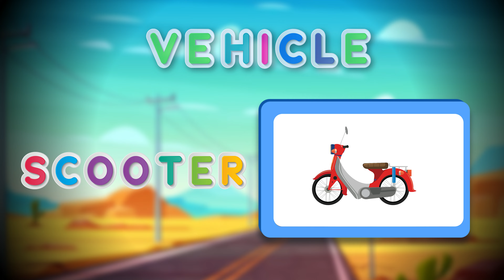ABC vehicles| Learn The vehicles| Fun Kids' ABC Vehicles Learning Video| ABCs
In this exciting video, we'll take your little ones on a journey of discovery as we explore the world of tables through engaging and interactive activities.

Learn Abcd With Us

Home And School Maths Tables Practice tables songs creation Maths Tables Channel Please Visit and watch it More Maths Tables songs |

👍 If you found this video helpful and enjoyable, please give it a thumbs up, share it with other parents, and hit the notification bell so you won't miss any of our exciting educational content.

Thank you for choosing us for your child's learning journey. We can't wait to see your little ones flourish as they embark on this exciting table-learning adventure! 🌟✨

kids learning Abcs
Abc Flower
Flower
Abcs song